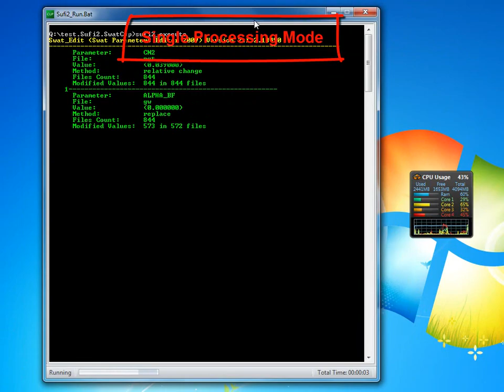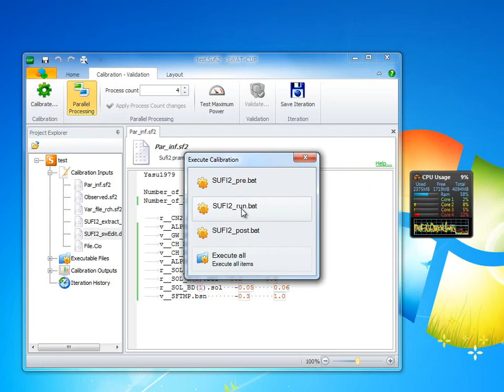SWAT-CUP Parallel Processing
This is the Parallel Processing Module For SWAT-CUP, It can speed up Calibration process up to 64 times faster (and even more with faster machines).
Developer: MAHDI VEJDANI - Neprash Technology